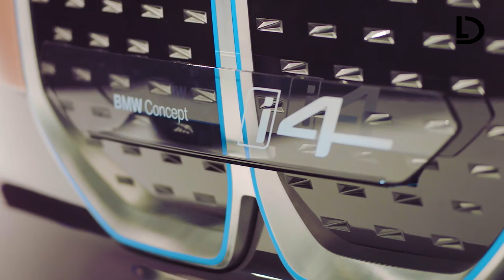Bmw i4 Concept || 4K || Dis Laif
➥ BMW i4 este un sedan integral cu patru uși rapid, în curs de dezvoltare, realizat de producătorul german de automobile BMW, comercializat ca un „Gran Coupé” cu patru uși. Este al cincilea model al sub-marcii electrice BMW i, vânzările începând din 2021.

Introdusă pentru prima oară ca conceptul i Concept Vision Dynamics la Salonul Auto de la Frankfurt 2017, producția i4 va avea un pachet de baterii litiu-ion de 80 kWh kWh care oferă o autonomie completă de 600 km (WLTP). Se preconizează că i4 va accelera de la 0 la 100 km / h (62 mph) în 4,0 secunde cu o viteză maximă electronică limitată de 250 km / h (160 mph).

☛ Nu uita  :
√ SHARE sa vada si prietenii tai!